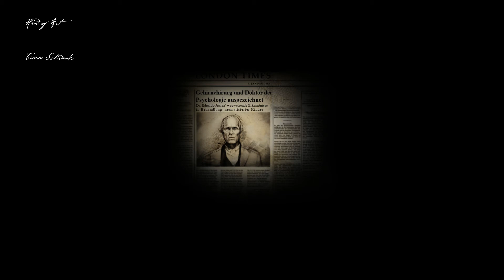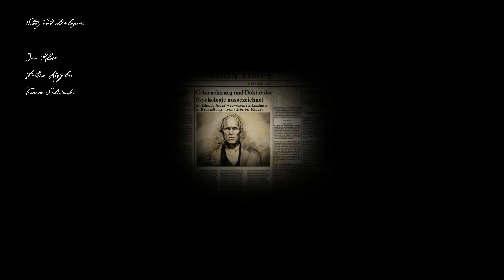Let's Play - Black Sails das Geisterschiff #10 - Runter vom Kahn (Ende)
Ein düsteres Adventure Game der Extraklasse von Deck 13 und Astragon

Unterstützt die Spielebranche und erwerbt eure Spiele auf legale Weise!

§ 6 - Lizenz